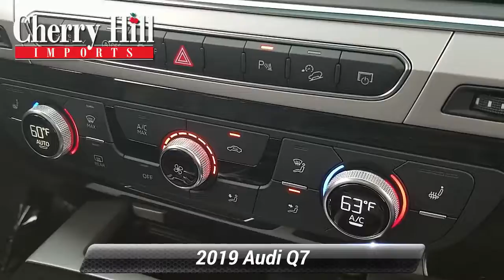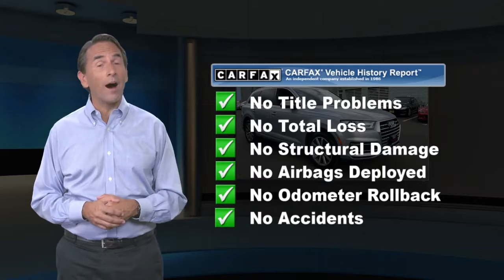Used 2019 Audi Q7 SE Premium, Cherry Hill, NJ LA7719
We have the best prices on all Audi models..Recent Arrival! Low miles! Like new! Clean CARFAX. 2019 Audi Q7 45 SE Premium Silver- Balance of factory warranty!!At Cherry Hill Imports you can buy and finance with confidence. We will provide you with an excellent buying experience you will brag to your friends about. We buy cars, all years makes and models.

[RLVID:2054:2502d1f5b8cec9cb:87b267ebbc566e7d:1]